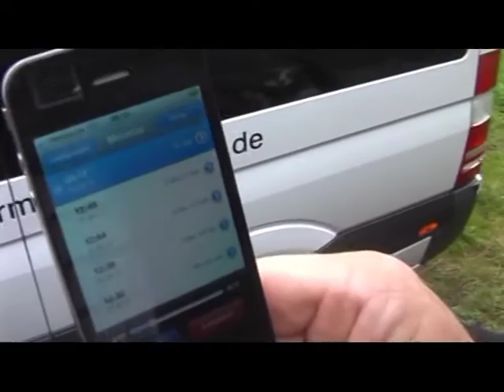Filme Jahresempfang 2013 Teil 2